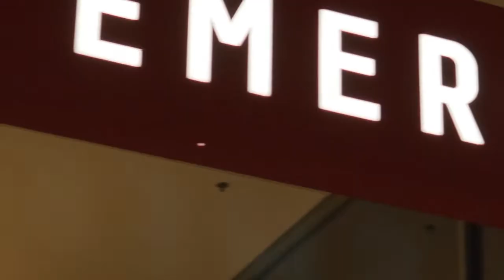Episode 47 - Menarche, Menopause, and More | Sameena Rehman, MD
An often overlooked component of preventive medicine is that of women's health. If you google common questions females might have about their bodies you'll get a multitude of answers, some evidence-based, and some not so much. On this episode, we had Dr. Sameena Rehman, also known as Gynogirl on social media, to talk about how preventive medicine relates to the various topics around women's health.

We talk prevention around menarche, the reproductive years, menopause, and beyond. We discuss how prevention can take the form of anything from simple education regarding normal processes, to screening for cervical cancer, and how other lifestyle factors influence reproductive health. This episode is the first we've had on women's health and likely not the last. Let us know what you think!